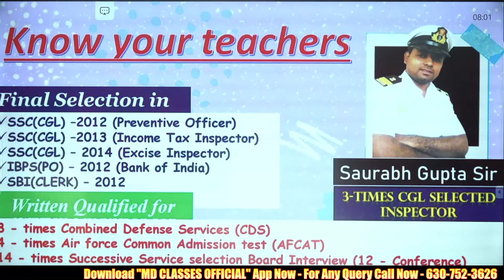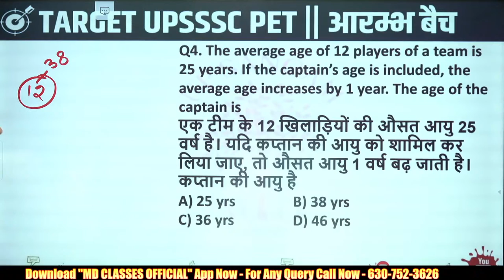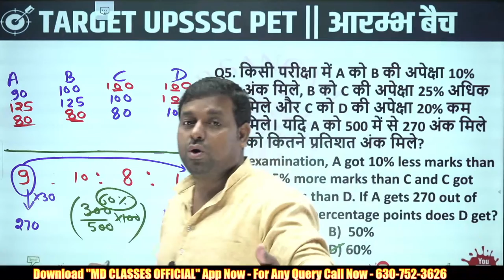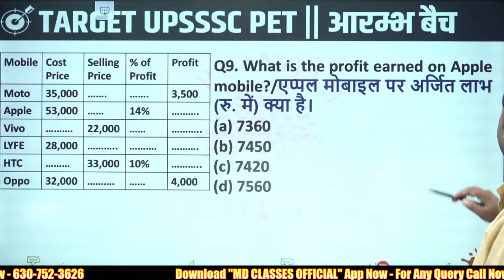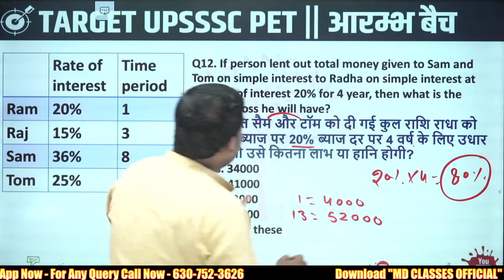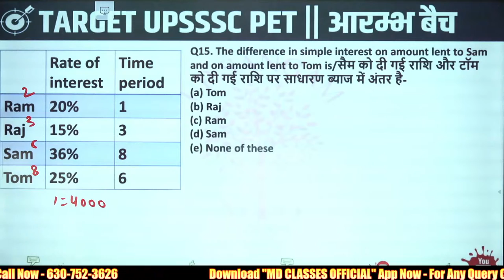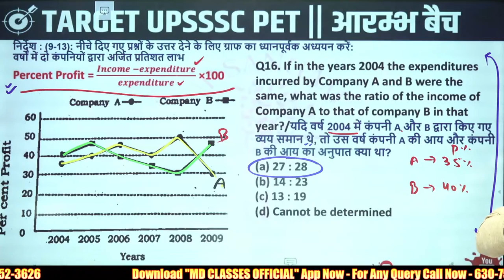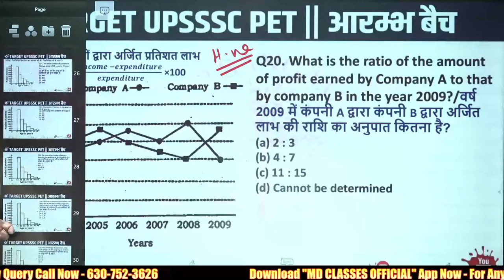UPSSSC PET 2022 CLASSES| MATHS DI QUESTION FOR UPSSSC VDO | MATHS PRACTICE SET | MATHS BY SATYAM SIR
➖➖➖  👇 Playlists Section👇   ➖➖➖

🔥UP LEKHPAL SPECIAL || Rapid Fire Series🔥

UP LEKHPAL SPECIAL🔥बीघा सीरीज🔥 | Lekhpal 2022 Most Expected Questions